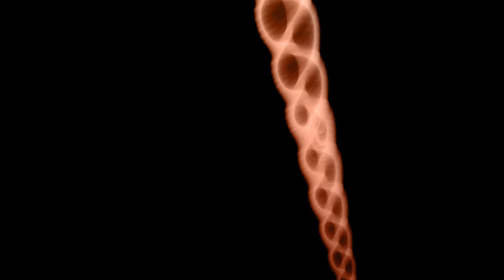40 Minutes Full HD Xrays Screensaver No Sound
Quality visuals, best for TV and PC screen
40 Minutes Full HD Xrays Screensaver